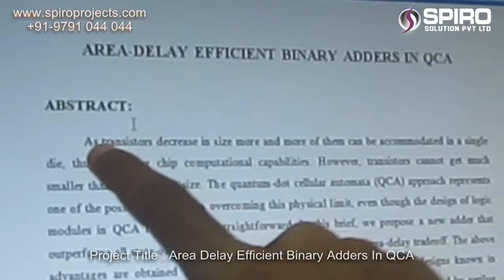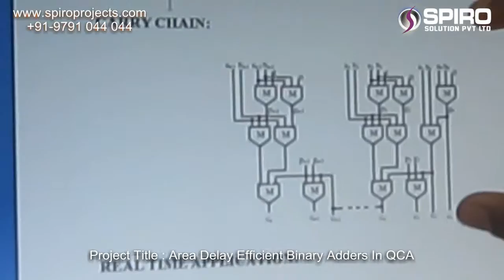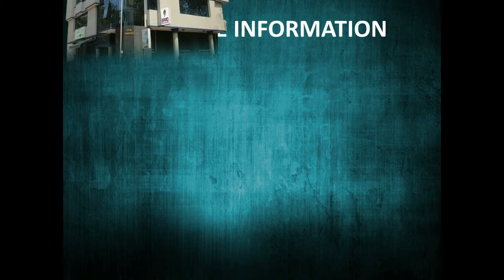Design of Full Adder circuit using Double Gate MOSFET (ITVL67) SPIRO 2015 VLSI Project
#1, C.V.R Complex, Singaravelu St, T.Nagar, Chennai -600 017,
(Behind BIG BAZAAR)
Tamilnadu,India
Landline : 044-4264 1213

(Upstair Hotel Saravana Bhavan)
Tamilnadu,India